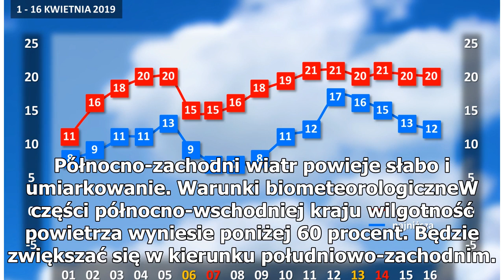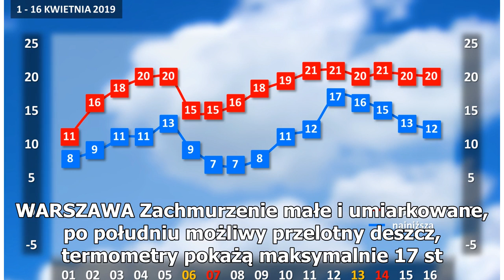Prognoza pogody na dziś: miejscami przelotnie popada deszcz, do 19 stopni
W środę wystąpi zachmurzenie małe i umiarkowane, przejściowo wzrastające do dużego. Miejscami na zachodzie, wschodzie oraz w centrum kraju przelotnie popada deszcz. Termometry pokażą od 15 stopni Celsjusza na Suwalszczyźnie do 19 stopni na Dolnym Śląsku. Północno-zachodni wiatr powieje słabo i umiar...